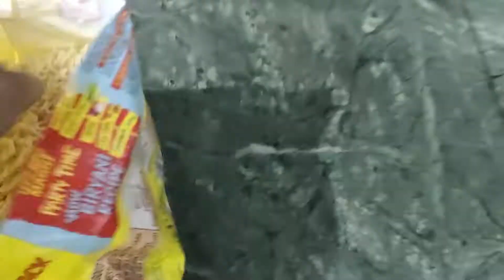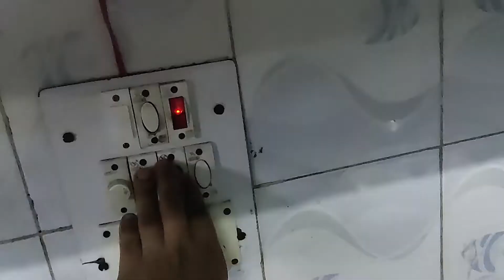Batao Jara Kon Jeeta | Daily VLog 114 | PJain VLogs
Vlog # 114